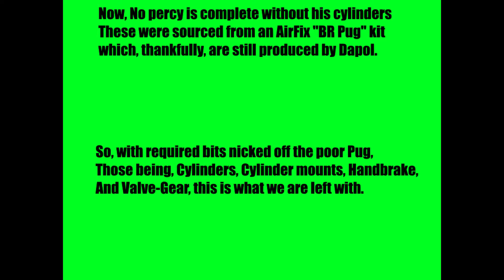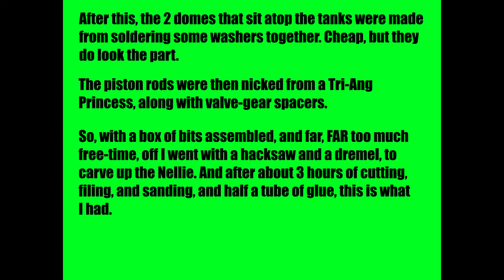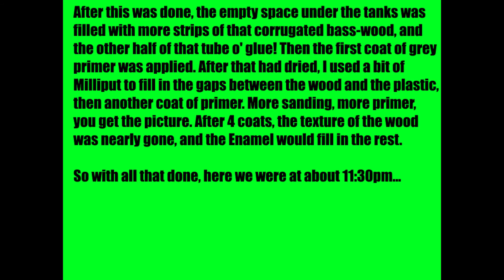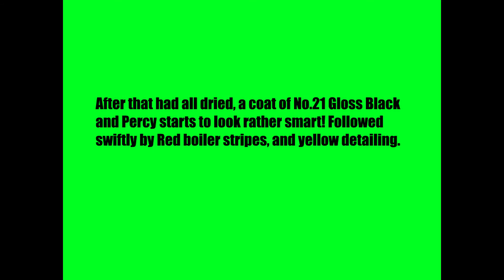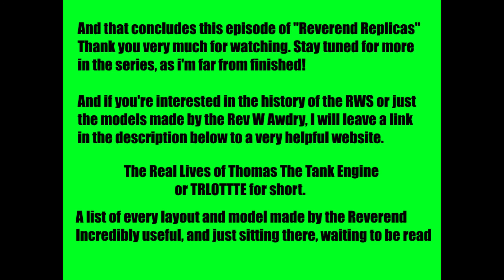Reverend Replicas Episode 2: Percy the Small Engine [PART I] OO gauge model.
In this video, I will show you how I built my OO gauge replica of the Reverend W Awdry's model of Percy.

23/04/23 Update.
Original title: Reverend Replicas Episode 2: Percy the Small Engine. OO gauge model.